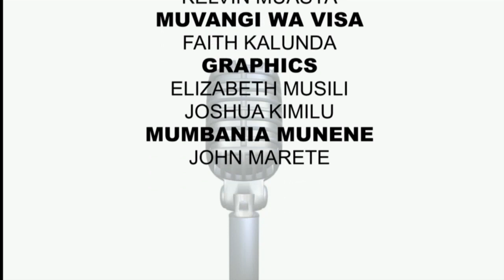TUNEENANYE :MITWAANO YA TENE KANA YA MATUKU AA